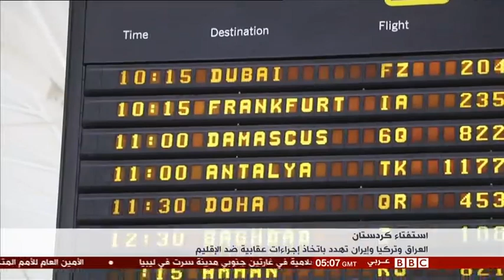BBC Arabic TV بغداد وتركيا وايران تهدد باجراءات عقابية ضد اقليم كردستان بعد الاستفتاء